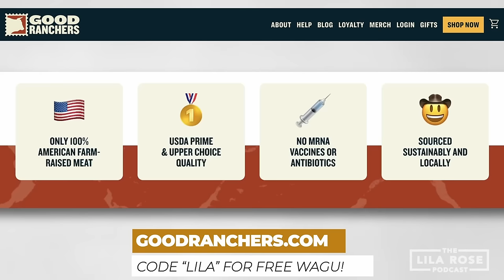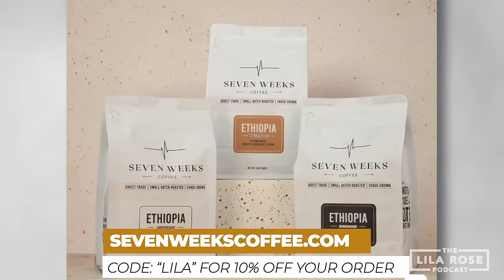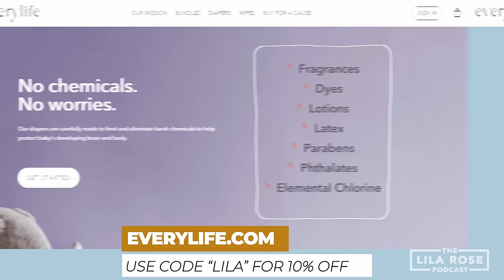Chemicals Devastating our Health w/ Dr Anthony Jay | The Lila Rose Podcast E127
Dr. Anthony Jay is the best selling author of the book, "Estrogeneration: How Estrogenics Are Making You Fat, Sick, and Infertile." He has a PhD in biochemistry and is an expert on synthetic estrogens that have found their way into our drinking water, food and homes. These 'estrogenics' are likely the leading cause for the plummeting testosterone levels in men. Fortunately, Anthony has some recommended product swaps and practical to do's that can help you and your family reduce exposure to these harmful chemicals. He also shines light on the fact that the government, big food and big pharma have been negligent in banning estrogenics. Dr. Jay ends with some advice about how we can optimize our health using genetic testing data.

A big thank to our partner, EWTN, the world’s leading Catholic network!

Good Ranchers Purchase your American Meat Delivered subscription today and get free wagu for a year!

Timestamps:
00:00 Intro Sequence
00:34 Introduction
02:22 Welcome Dr. Jay
03:25 BPA Developed for Birth Control
04:21 What Are Estrogenics?
05:28 Effects of Estrogenics on Our Bodies
07:57 How Our Water Supply Is Effected by Estrogen
09:29 How to Know What Chemicals are In Your Water
10:46 Testosterone Rates for Men and Women
13:34 What Happens With a Lower Testosterone Rates
14:27 Other Factors That Affect Testosterone
15:39 Good Ranchers
17:07 Other Environmental Estrogenics Effecting Us
18:14 Suggestions for Phone Use
20:09 Plastic vs Glass vs Paper for Oils and Other Products
23:02 The Worst Offenders of Estrogenics For Men
23:48 What To Eat For Breakfast; Truth of Cholesterol
26:07 Seven Weeks Coffee
27:08 Diet for Balancing Hormones
28:41 Why Morning Carbs Are Not Good
30:45 The Carnivore Diet
32:44 Salt, Sugar, Blood Pressure, and Electrolytes
34:53 Mold Exposure
36:43 Why Our Food Regulation Standards Are So Low
38:46 Every Life
39:31 The Problem With The FDA
41:27 Most Surprising Things He's Learned in His Work
43:40 What Clean Sunscreen to Use
44:17 DNA Analysis for Prevention
45:50 Where to find Dr Jay's Work
46:15 Predictions for Future of Public Health
47:34 Wrap Up
48:19 EWTN